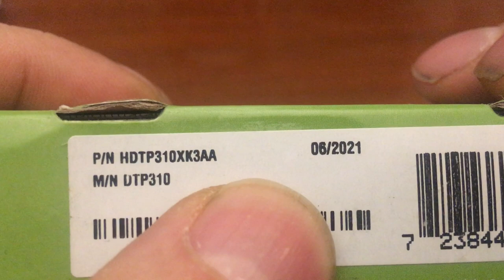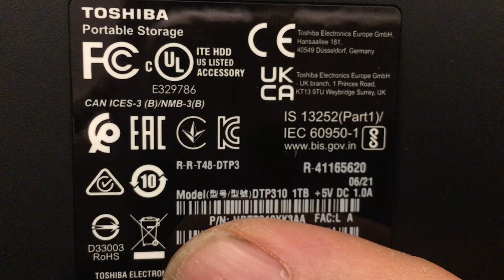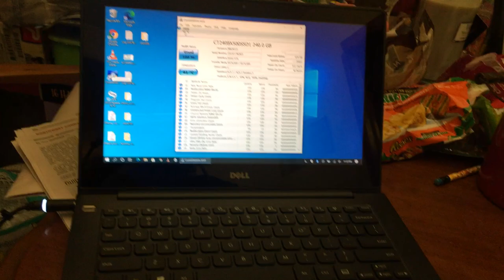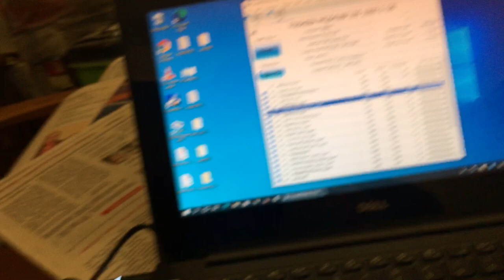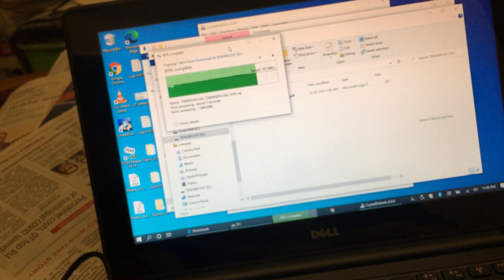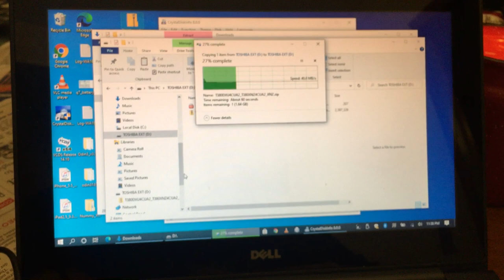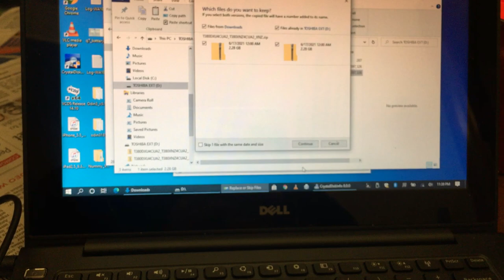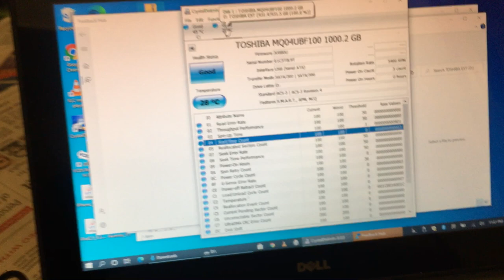Walmart Clearance Toshiba Canvio Ready 1Tb $20 Portable Storage DTP310 USB 3.0 test speed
bob spurloc
bob spurlock